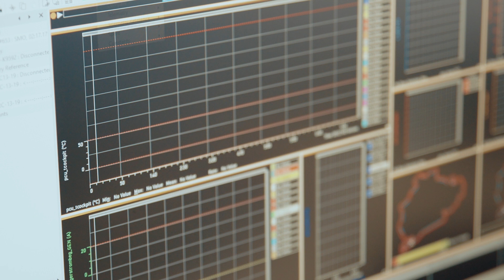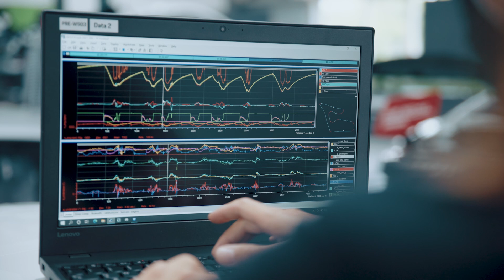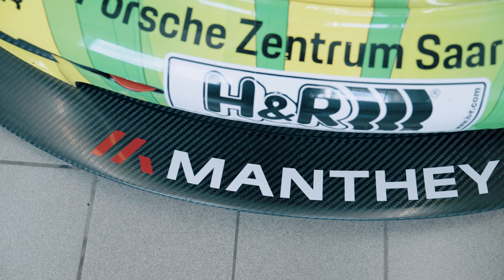Marie-Line Finé – Aufgaben als Ingenieurin im Manthey Motorsport-Team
Im dritten Beitrag unserer Manthey-Reihe gibt Marie-Line einen Einblick über ihre Aufgabe als Dateningenieurin, dem Unterschied zum Renningenieur und der Bedeutung der Datenanalyse für das Motorsportteam.

In unserem Format KÜS activities wollen wir euch Bilder und Infos zu interessanten Menschen oder auch Events liefern. Was macht den Beruf der jeweiligen Person aus? Welche Tätigkeitsfelder gibt es und was reizt sie bzw. ihn daran am meisten.

Schaut rein, es lohnt sich!

Wenn euch das Video gefallen hat, freuen wir uns über ein Like! und ein Abo unsers Kanals!